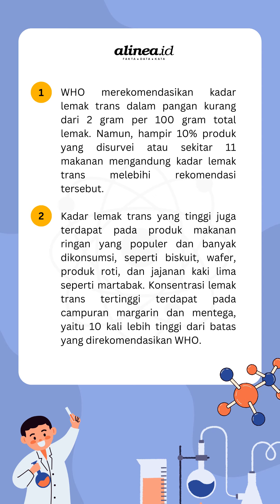Waduh, WHO sebut biskuit, wafer, roti punya Kadar lemak trans tinggi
Lemak trans atau asam lemak trans adalah asam lemak tak jenuh yang berasal dari sumber alami atau industri.

Konsumsi lemak trans secara signifikan dapat meningkatkan risiko serangan jantung dan berkontribusi terhadap sekitar 500.000 kematian akibat penyakit jantung koroner secara global setiap tahunnya.